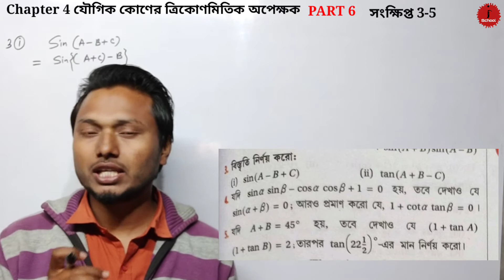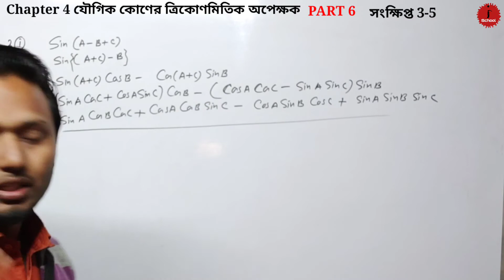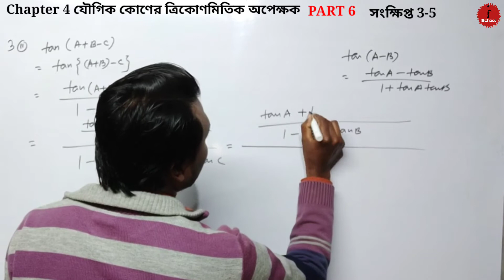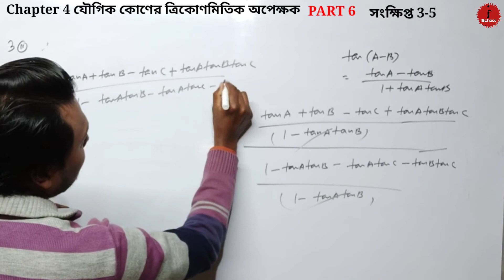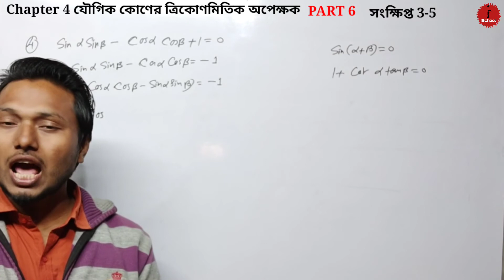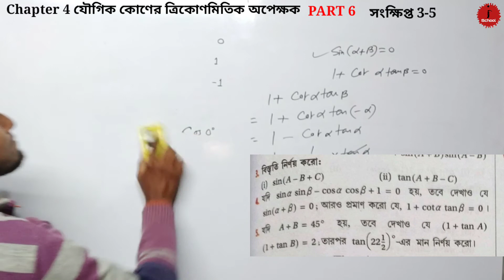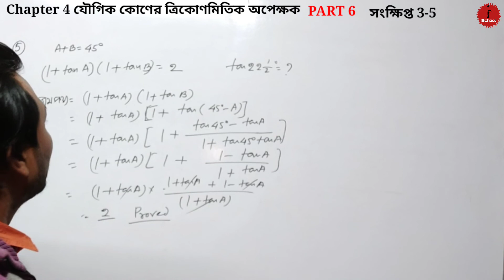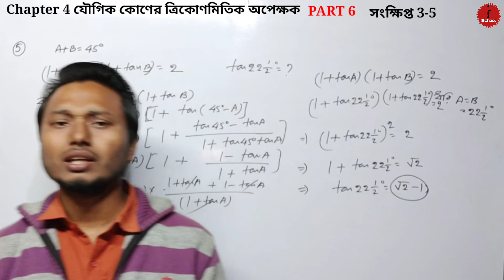Chapter 4 যৌগিক কোণের ত্রিকোণমিতিক অপেক্ষক (Part 6) (সংক্ষিপ্ত 3-5) SN Dey Class 11 Mathematics